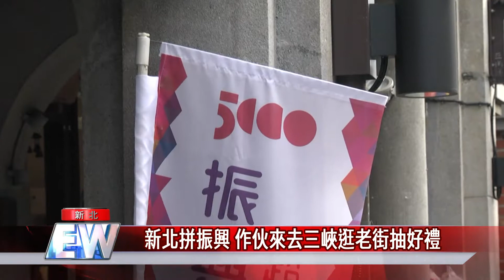新北拼振興 作伙來去三峽逛老街抽好禮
逛完了鶯歌老街，鄰近的三峽正在辦理三峽藍染節的活動，除了有消費滿額贈之外，老街商圈也配合新北市政府的振興方案，來消費就可以抽大獎，此時來三峽消費真的可以說是賺到了，繼續帶你了解三峽商圈有什麼好康的優惠。